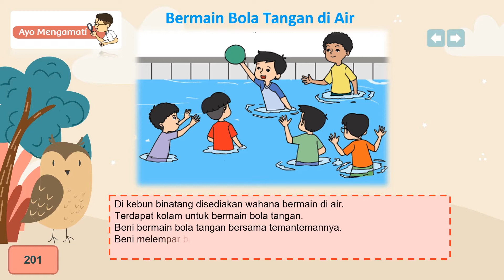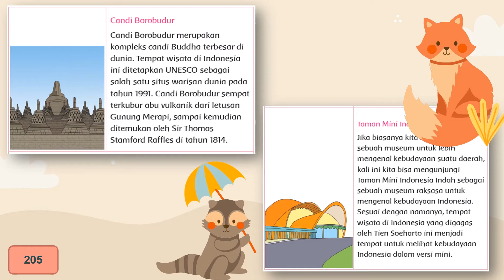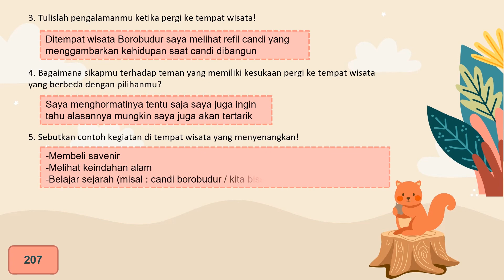kunci kelas 2 Tema 7 subtema 4 pembelajaran 5 halaman 201 sampai 206 rev 2017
BUKU TEMATIK